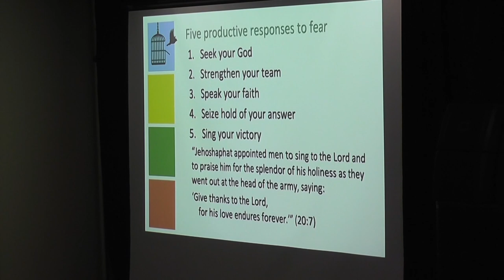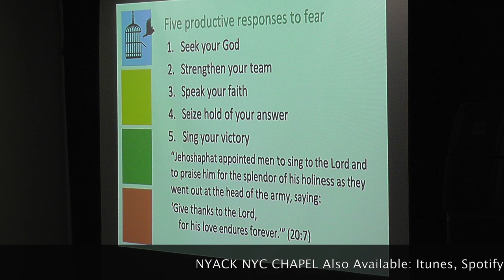10. NYACK NYC Chapel Series Mr. Jeff Quinn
Welcome to the weekly Chapel Series of Nyack College. Led by Dr. Charles Hammond, Dean of the Chapel. Listen and watch a new message from dynamic speakers.

Today Jeff Quinn, Vice President College Relations, speaks to us through scripture in the story of Jehoshaphat of the power to overcome fear through the proper response to fear.

***Listen***

Instagram